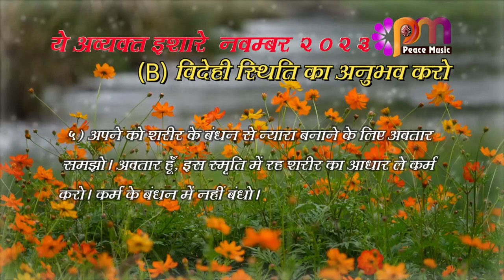20 Nov 2023 अव्यक्त इशारा Avyakt Ishara